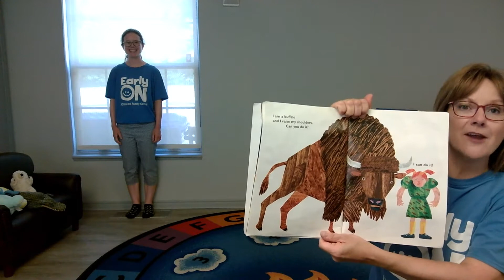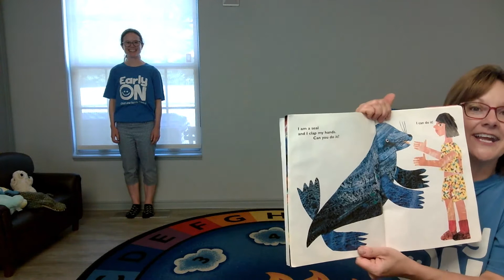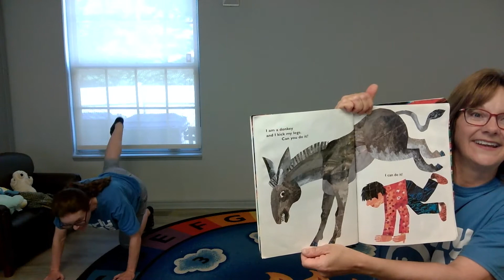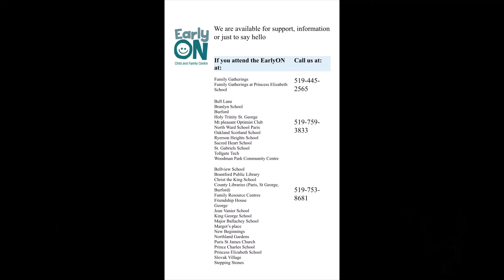EarlyON Brantford Brant: Storytime From Head to Toe with Deanna and Ellie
EarlyON Brantford-Brant - ​Join Ellie and Deanna for a story time reading of "From Head to Toe".